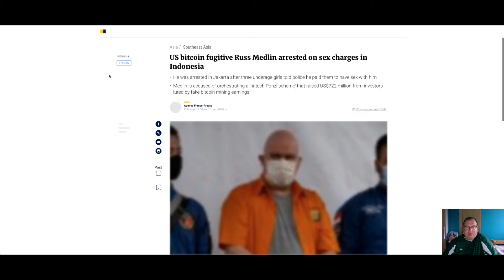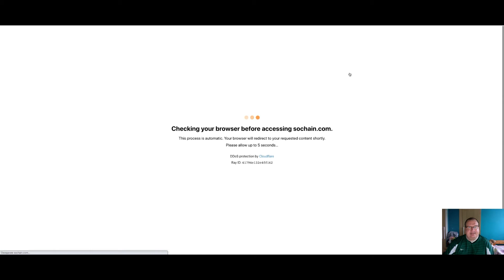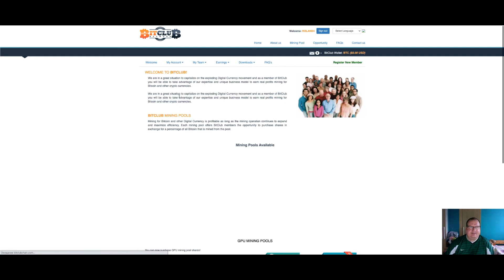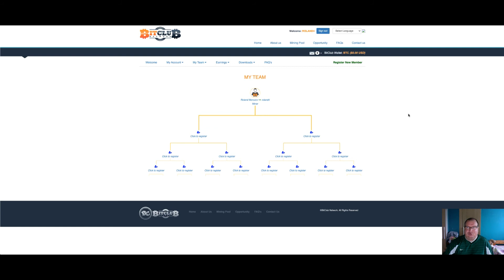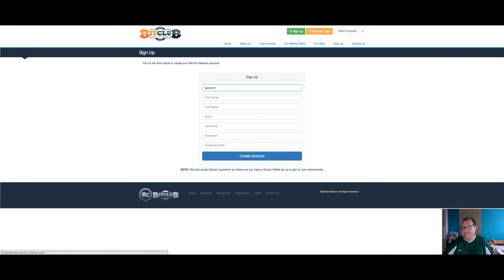Bitclub Network новая афера 2021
Будьте осторожны, так как этот сайт не имеет ничего общего с бывшим сайтом Bitclubnetwork.
Расс Медлин и его сообщники, создатели прежней схемы, уже давно арестованы .